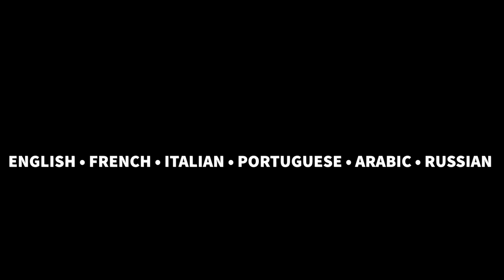Jephte Jean Charles - GO (Official Music Video)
The song is suitable for the following industries:
1- Hospitality.
2- Foreign Language Education.
3- Linguistics.
4- Space.
5- Recreation.
6- Transportation.
7- Adventure Sports.
8- Winter Sports.
9- Water Sports.
10- General Sports.
11- Fashion & Lifestyle.

2022 [US Copyright Office] - Library of Congress.